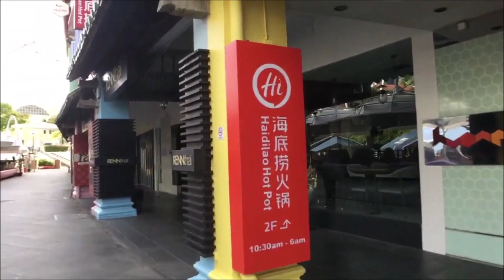🇸🇬散步克拉碼頭河畔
續上集😉